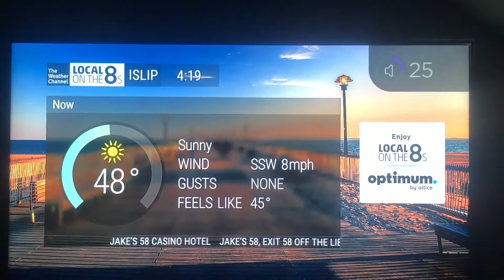Local on the 8s Optimum (Islip, NY)